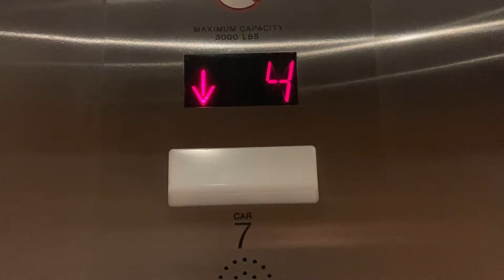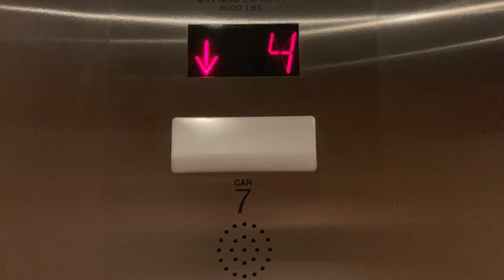Fast 350 FPM Haughton/Schindler Traction Elevators In West Palm Beach FL